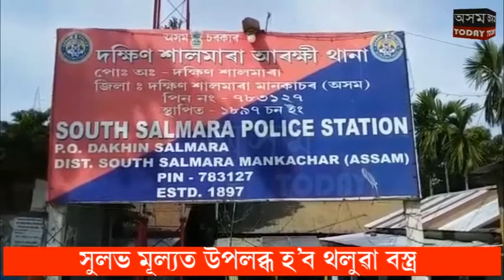১১টা গৰুসহ নাওৰ লগতে চোৰাং গৰু সৰবৰাহকাৰীক গ্ৰেপ্তাৰ ৷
বাংলাদেশলৈ গৰুৰ চোৰাং চালান দিবলৈ লোৱা অৱস্থাত ১১টা গৰুসহ নাওৰ লগতে  চোৰাং গৰু সৰবৰাহকাৰীক গ্ৰেপ্তাৰ ৷